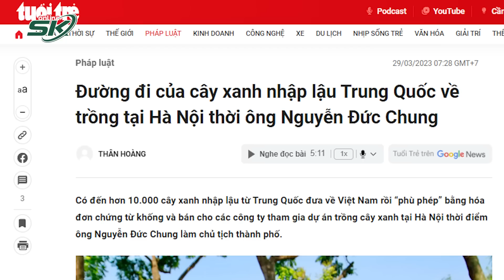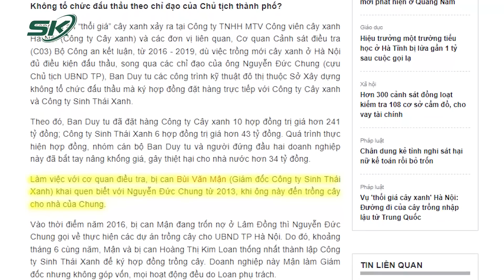C03 Lật Tẩy Đường Đi Của Hàng Nghìn Cây Xanh Nhập Lậu Từ Trung Quốc Vụ Ông Nguyễn Đức Chung | SKĐS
SKĐS | Cơ quan cảnh sát điều tra Bộ Công an (C03) vừa ban hành kết luận vụ nâng khống giá trị cây xanh gây thiệt hại tài sản nhà nước. C03 đề nghị truy tố cựu chủ tịch Hà Nội Nguyễn Đức Chung và 14 người khác. Ngoài làm rõ chiêu trò, hành vi của ông Chung và những người liên quan, kết luận điều tra còn làm rõ đường đi của hàng ngàn cây xanh nhập lậu Trung Quốc về bán cho Hà Nội và mánh lới ăn chia của những người "thổi giá" cây xanh.

Mời quý vị và các bạn xem thêm: Vy Oanh Bất Ngờ Lên Tiếng Về Ảnh Có Mặt Tại Cơ Quan Công An Sau Khi Bị Kiện Ngược